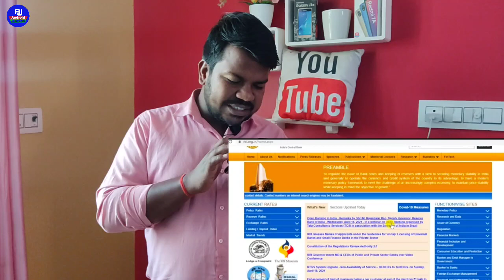Rbi new updates 20218 new bank in India | new small finance bank and universal bank and more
hello dosto kaise hai aap loag video me hm loag baat karenge ki indian me 8 new bank open hone ja rahe hai isi ke baare me full process sikhenge ki india me kaun kaun se new bank open hone ja rahe hai